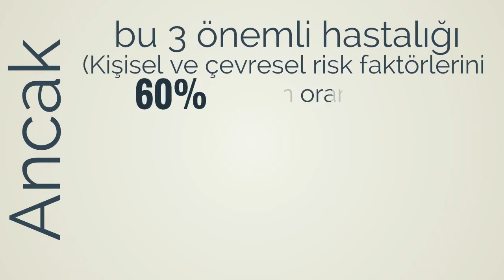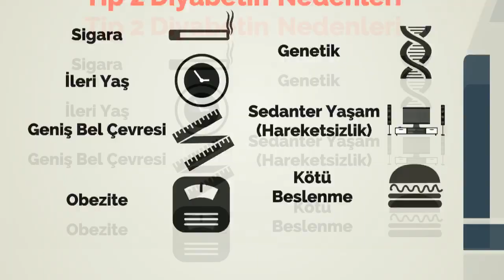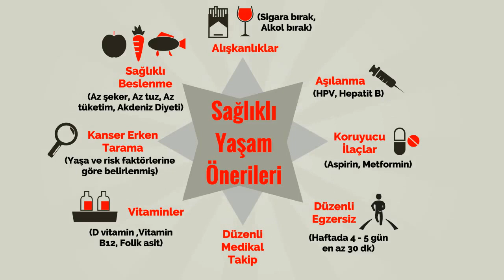Sağlık Bir Yaşam Mümkün! Kanser, Diyabet ve Kalp Hastalıkları Nedir, Nasıl Korunabiliriz?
Kanser, diyabet ve kalp-damar hastalıklarından sorumlu ana nedenlerin ortak olduğunu biliyor muydunuz? Sizler için hazırladığımız videomuzda, yaşam kayıplarının çoğundan sorumlu olan bu üç hastalığın temel özelliklerini ve nasıl korunabileceğinizi öğrenebilirsiniz. Daha fazlası için